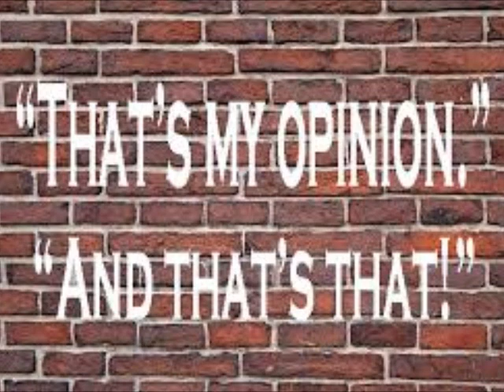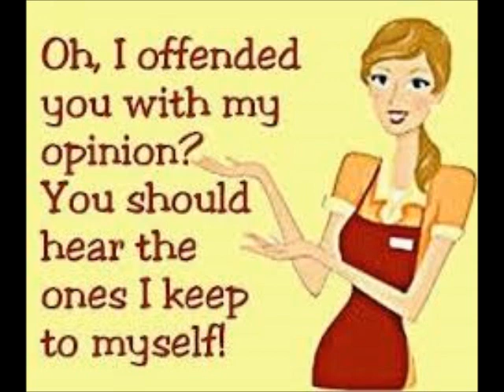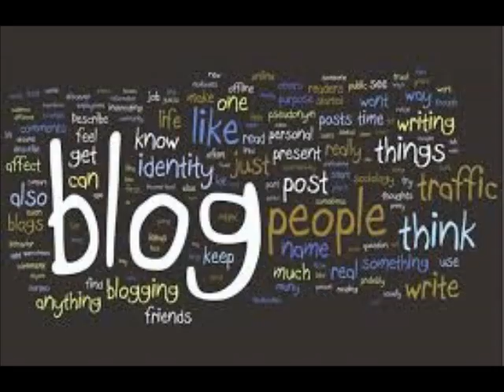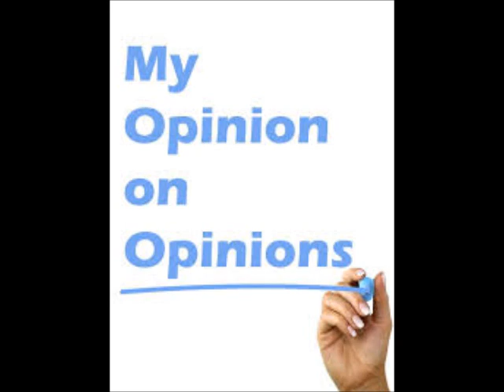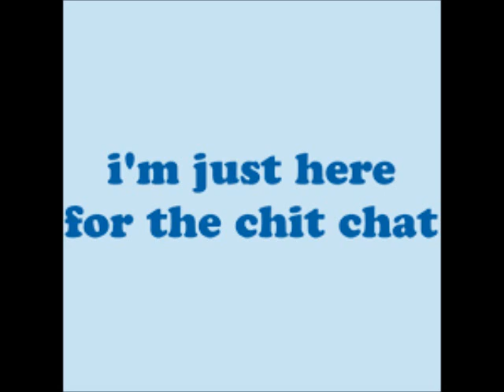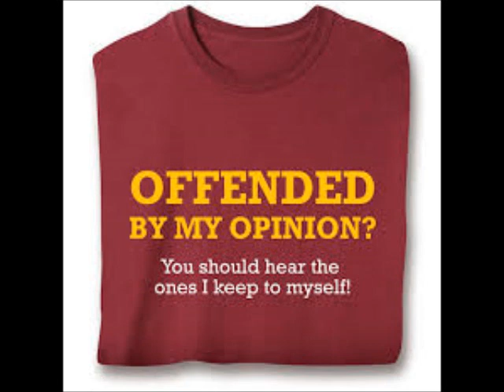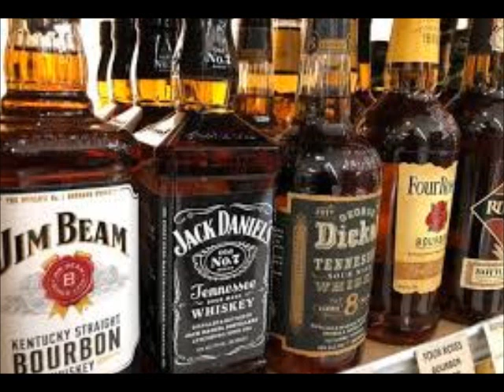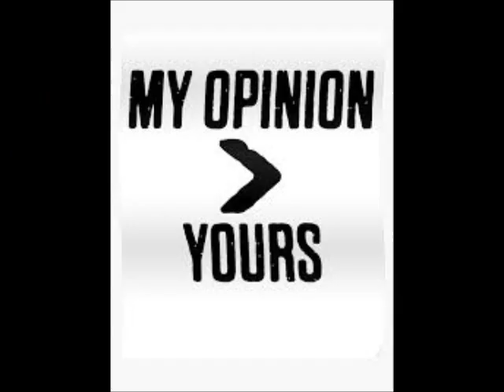Kandi Burruus Husband Todd Tucker Parenting License Has Been Revoked Review